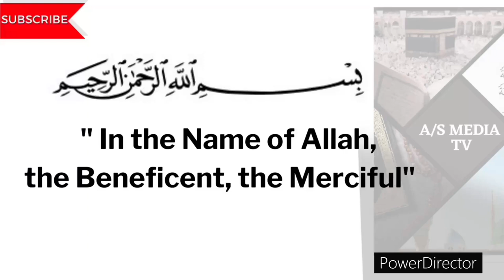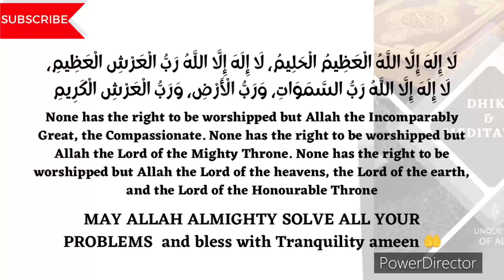DHIKR ALLAH |LAILAHA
ٱلسَّلَامُ عَلَيْكُمْ
MY MOTIVATION = YOU LIKE MY VIDEO (JAZAK ALLAH)
1000 LIKES TO TIS VIDEO GOAL= 1 MONTH

SERVICES;
1. MEDITATION THROUGH DHIKR